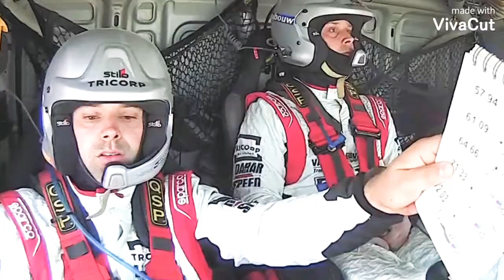Ocean Man Dakar 2018 Music Video ( De recuerdo) dakar 2018